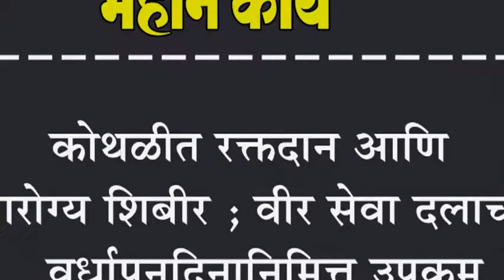कोथळीत रक्तदान आणि आरोग्य शिबीर ; वीर सेवा दलाच्या वर्धापनदिनानिमित्त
कोथळीत रक्तदान  आणि आरोग्य शिबीर ; वीर सेवा दलाच्या वर्धापनदिनानिमित्त उपक्रम